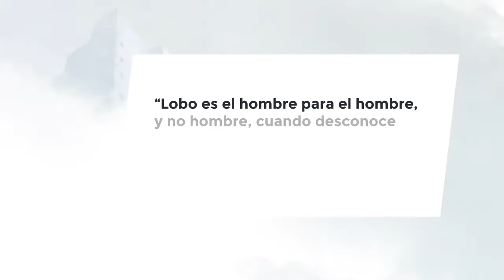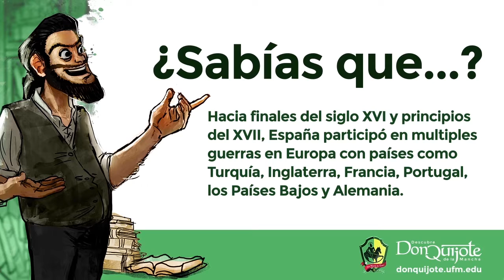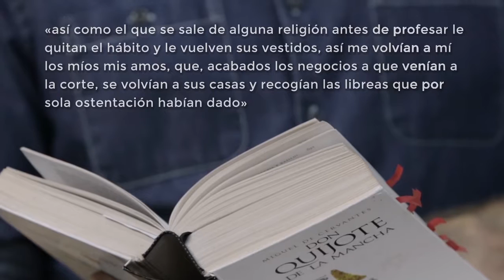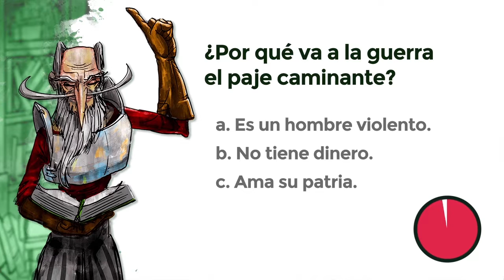Lección 2: Don Quijote llega a la ermita y luego a la venta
Lección 2: "Don Quijote llega a la venta de la ermita"

Créditos:
Una producción de New Media | UFM 2015